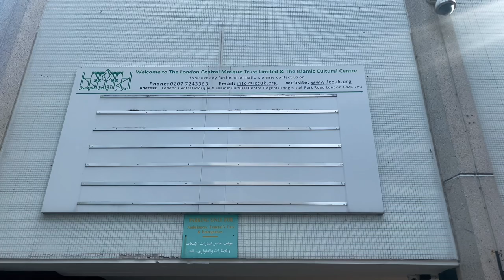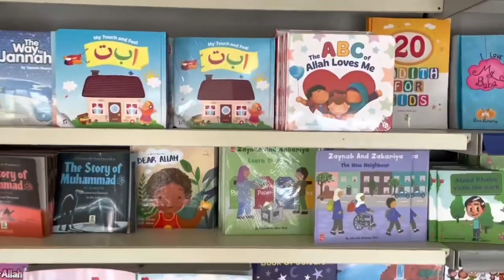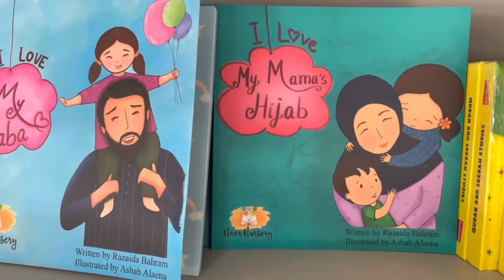EID Mubarak | EID Prayer at Central Mosque London | London Mein first EID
In todays vlog, we have share our first experience as an expat in London about EID prayer.
We offered EID namaz at Central Mosque London and really enjoys the culture diversity.

eid mubarak images
eid mubarak quotes eid mubarak 2024
eid mubarak in arabic eid mubarak meaning
eid mubarak wishes in english
eid mubarak message